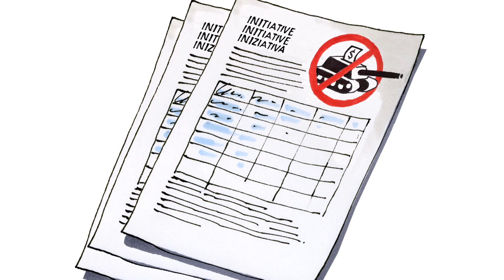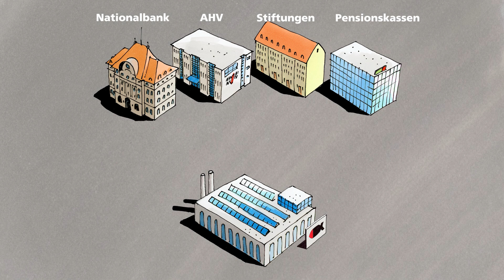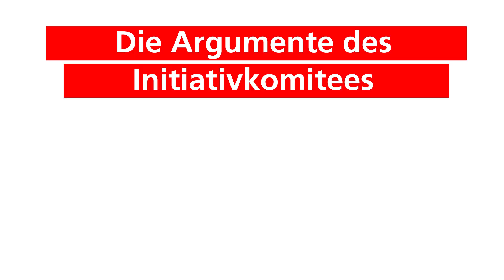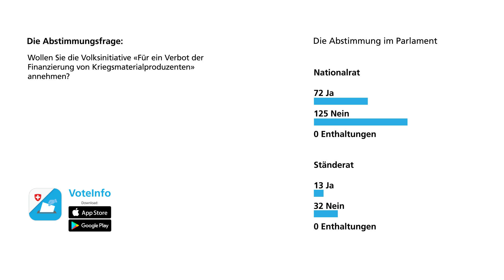Finanzierungsverbot Kriegsmaterialproduzenten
Video: Volksinitiative «Für ein Verbot der Finanzierung von Kriegsmaterialproduzenten»
Volksabstimmung vom 29. November 2020